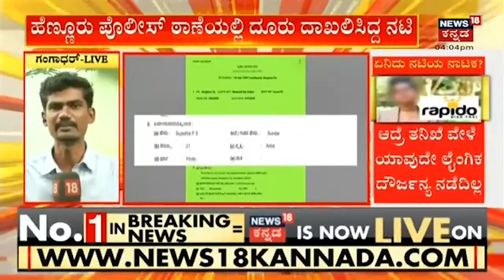Rapido ಬೈಕ್ ಸವಾರನ ಮೇಲೆ ಸುಳ್ಳು ಕೇಸ್ ಹಾಕಿದ್ರಾ ನಟಿ? | ಪೊಲೀಸ್ ಠಾಣೆಯಲ್ಲಿ ದೂರು ದಾಖಲಿಸಿದ್ದ ನಟಿ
ನಟಿ ಕೇವಲ ಸುಳ್ಳು ಹಾಕಿದ್ದಾರಾ? ಏನು ಇದು ಎಂದು ನೀವೇ ನೋಡಿ !